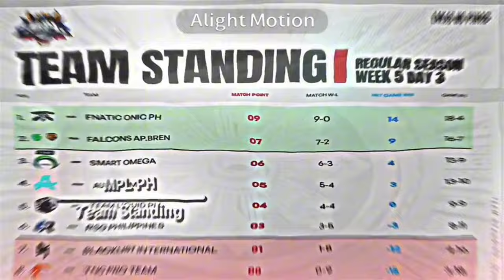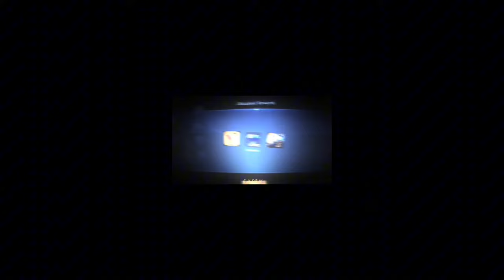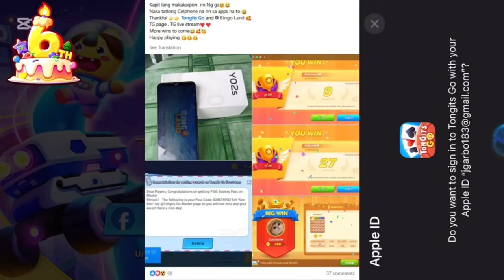9999IQ ML BEST TIKTOK FREESTYLE | ML TIKTOK MEMES FUNNY MOMMENT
9999IQ ML BEST TIKTOK FREESTYLE | ML TIKTOK MEMES FUNNY MOMMENT

9999IQ ML TIKTOK BEST FANNY MEMES | ML TIKTOK MEMES FANNY MOMENTS
9999IQ ML MEMES TIKTOK FANNY MOMENTS | NieL PlayS ML MEMES
ML TIKTOK MEMES FANNY MOMENTS
ML MEMES FANNY TIKTOK MOMENTS
ML BEST TIKTOK FREESTYLE
ML MEMES COMPILATION TIKTOK
9999IQ ML TIKTOK MEMES
9999IQ ML MEMES TIKTOK
9999IQ MOBILE LEGENDS FANNY MOMENTS
MOBILE LEGENDS TIKTOK MEMES FANNY MOMENTS
MOBILE LEGENDS MEMES TIKTOK FANNY MOMENTS

tiktok mlbb
Wtf moment mobile legends
Funny moments mobile legends
Ml memes
Ml funny tiktok
Tiktok mlbb
Ml
Tiktok ml
Dead breaker Khaled funny moments mobile
Tiktok mlbb Indonesia
Moment lucu ml
wrf moment ml
wtf moment ml
wtf moment mlbb
tiktok trend
Master kanor
Tiktok Philippines
Tiktok memes
Tiktok compilation
Tiktok editor
Tiktok Indonesia
Wtf moment
Wtf moments
999iq
999IQ
Tiktok fanny freestyle
Tiktok funny
Tiktok chou
Tiktok funny moments
Tiktok song
Enrico ml
Wtf mobile legends
Axious
Memes mlbb
Memes
Ml tiktok funny video
Mlbb
Mlbb moment
Mlbb freestyle
Mobile Legends funny
Ml tiktok freestyle mlbb
Ml tiktok best edit
Tiktok freestyle mlbb
Tiktok freestyle
Ml tiktok
Mlbb tiktok
Ml memes tiktok
Versatile one
Olah viral
Rchou Plays#tongitsgo